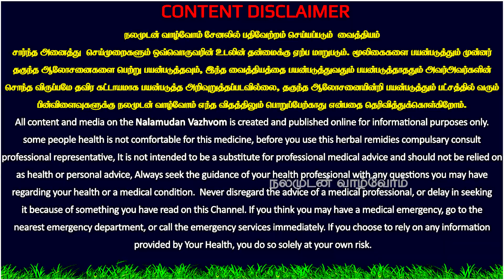ஒரு பைசா செலவு இல்லாமல் ஆயுசுக்கும் மலச்சிக்கல் வராமல் இருக்க, இராஜ உறுப்புகளை பலப்படுத்த வழிகள்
ஒரு பைசா செலவு இல்லாமல் ஆயுசுக்கும் மலச்சிக்கல் வராமல் இருக்க ,
இராஜ உறுப்புகளை பலப்படுத்த வழிகள்,Nalamudan Vazhvom

இப்படிக்கு
நலமுடன் வாழ்வோம்🙏